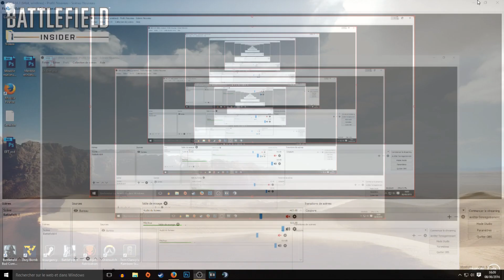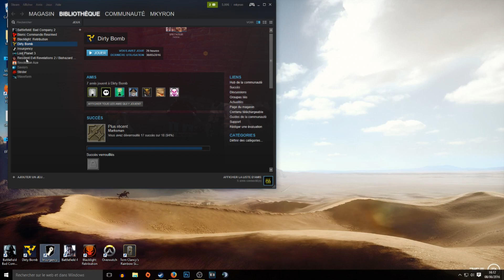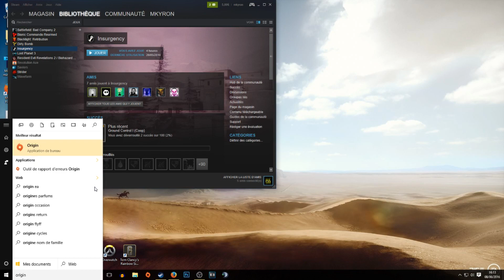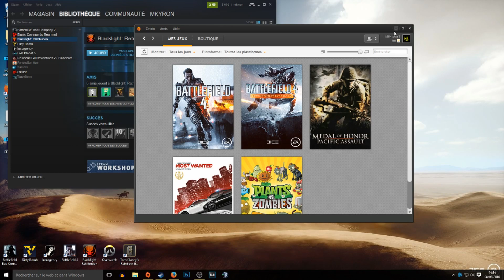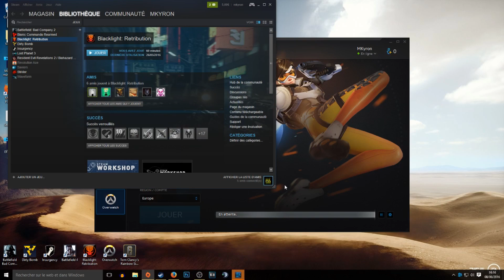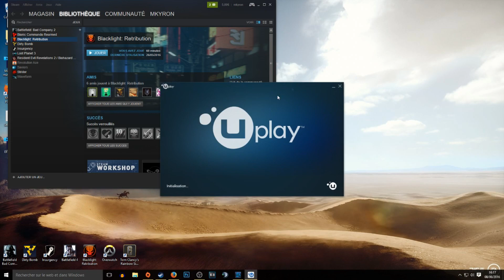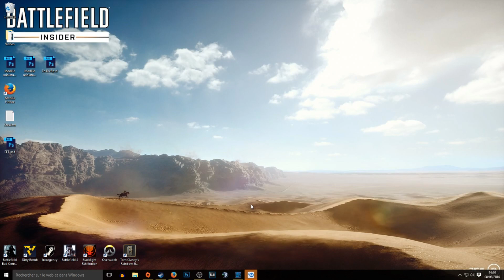Ma Collection de Jeux PC - Juin 2016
Salut ! Comme je ne vous avais pas trop donné de nouvelles sur mon passage sur PC depuis la vidéo du 16 mai 2016, me revoilà avec la liste des jeux que je possède actuellement et qui m'entraînent à mieux manier la souris. Bon visionnage !

↪ MÉDIAS

↪ PARTENAIRES

Transition PC [Mise à Jour] – MA COLLECTION DE JEUX PC ! | (PC-thèque 2016)